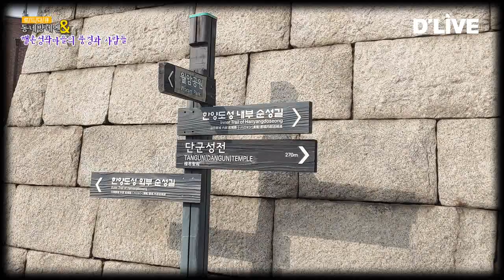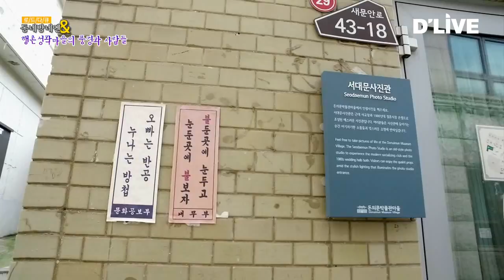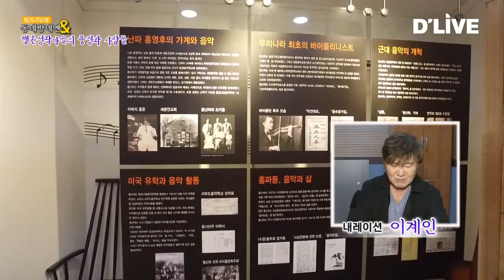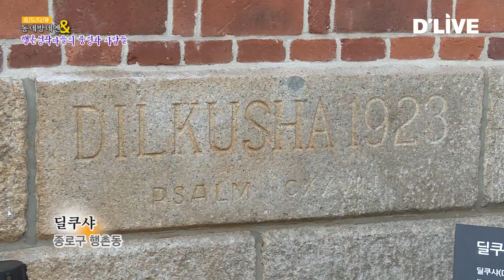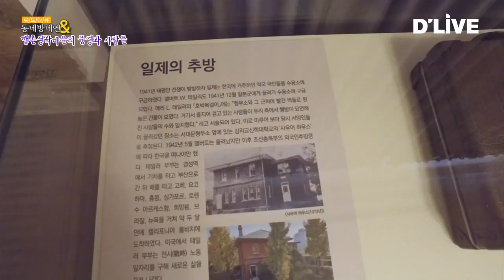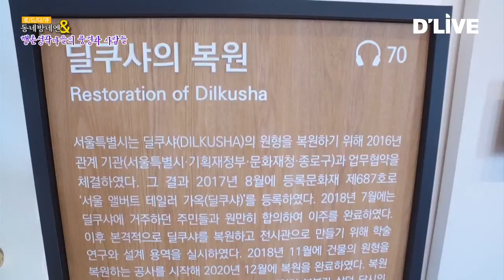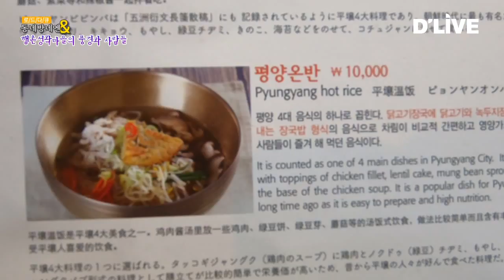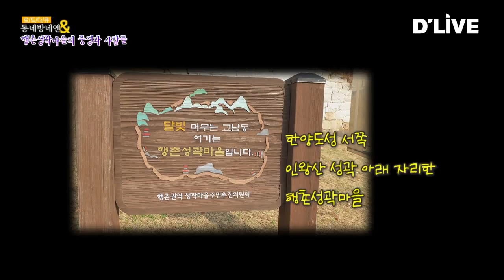로드다큐 동네방네엔 35회 종로구 행촌성곽마을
행촌성곽마을은 인왕산 성곽 아래 자리한 행촌동과 교남동 일대를 말한다. 이곳은 인왕산 성곽, 딜쿠샤, 홍난파 가옥, 권율 장군 집터, 돈의문 박물관 마을 등 유명한 곳이 많이 있는 곳이다.